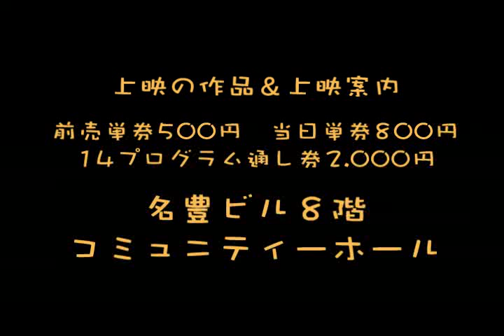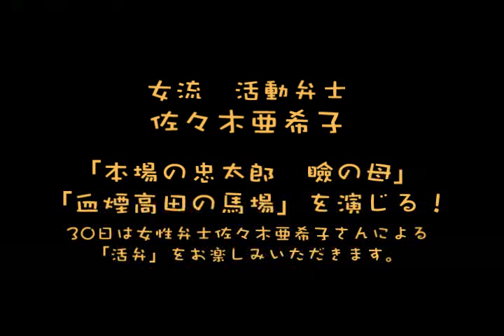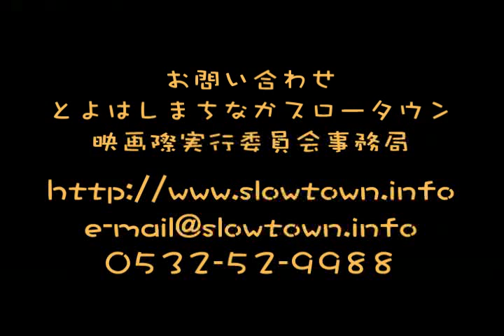toyohashi film festival2010.mp4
toyohashi film festival CM animation 2010